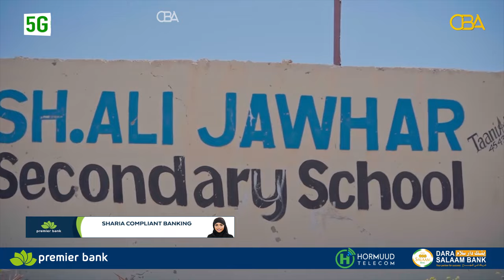Musharax Cirro oo booqday dugsi ku yaalla Boorama oo taariikhda Somaliland si weyn ugu xusan